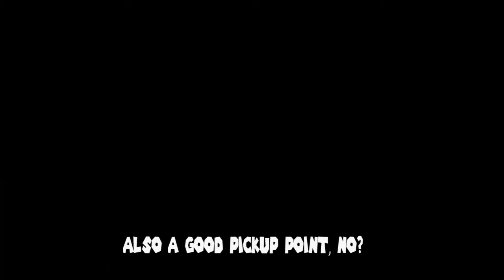Super Mario Odyssey #26: Yummy, Fresh Moons For Me Pot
why yes, that is indeed a Crash Twinsanity reference from one of my favorite moments of that game but that's now what you're here for, you're here to see Mario and Cappy continue to mosey around the Luncheon Kingdom to find some more moons so they can continue after Bowser